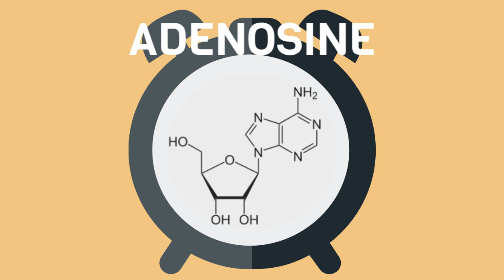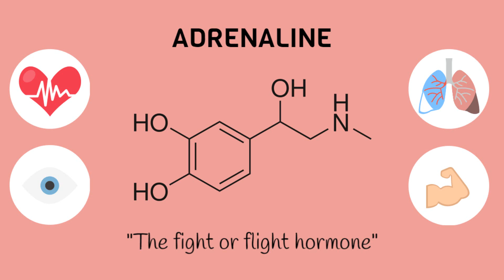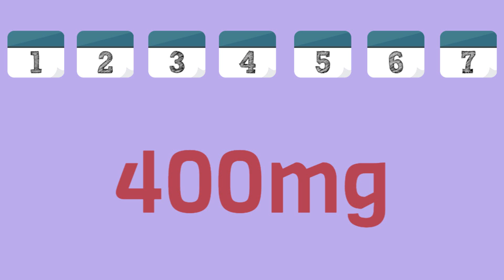How Does Caffeine Work?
HAPPY 2017! enjoy this video about coffee that I actually made 3 months ago but only just edited because I'm a mess like that. New year, new me...right?